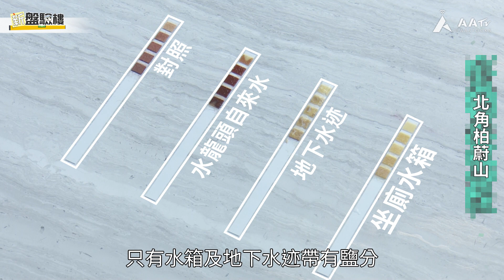【新盤驗樓：柏蔚山坐廁漏鹹水 地板驚現鹽粒】通常買新盤都送家電，但有無試過送埋「鹽」畀你？驗樓師講笑話，煮餸唔夠鹽咪去廁所攞！